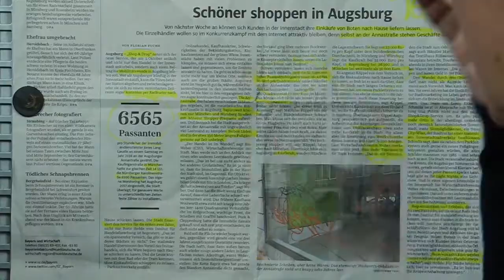Die Staffelung der Parkzeiten wird kritisiert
Thomas Deiser über Shop and Drop, Parken, Mieten und Kaufkraftz in Ingolstadt